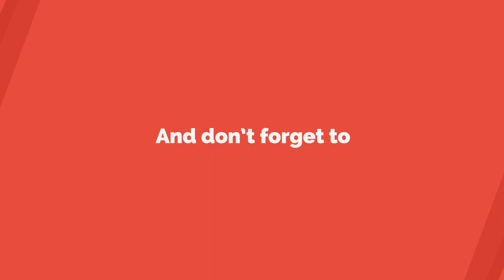The machine that cuts perfect circles around manholes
We may not realize it but we take a lot of things for granted. For example, manholes are always just there and we don’t really think about how they were installed or what it takes to replace one. There’s actually a company called Mr. Manhole which came up with a new method that allows this machine to cut perfect circles into roads. This method creates less rubble and is also safer for traffic compared to the traditional square cuts.